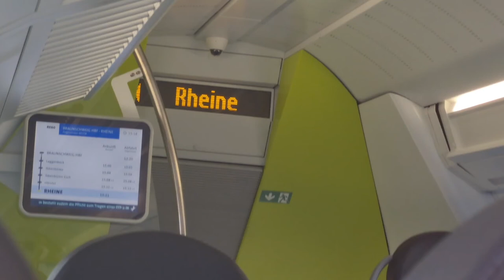vandaag gaan we verder met Deel 2 van ov in münster land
Deze video gaan we verder met Deel 2 van de münsterland film bekijk ook deel 1